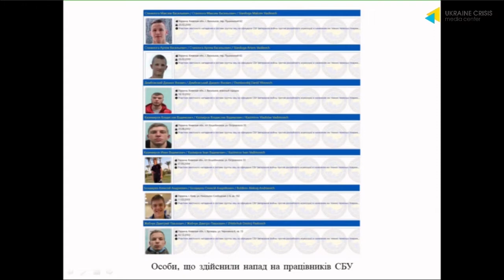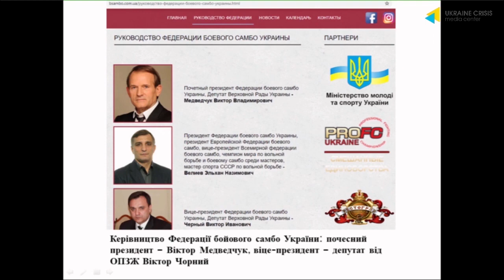Тітушки Медведчука напали на військових контррозвідників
У київському метро стався жахливий інцидент: група неповнолітніх майстрів спорту з бойового самбо побила двох співробітників СБУ, які є ветеранами  російсько-української війни.

Дивіться детальніше у відео.
Єлизавета Лонкаревич, сестра побитого військового контррозвідника Дмитра Лонкаревича.

Ігор Гуськов, генерал-майор запасу СБУ, експерт Українського центру аналітики і безпеки.